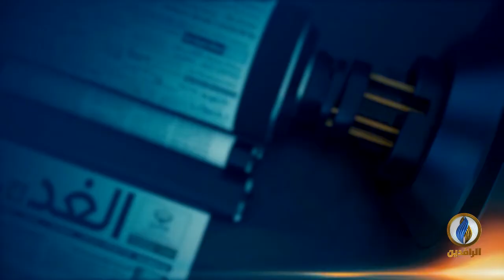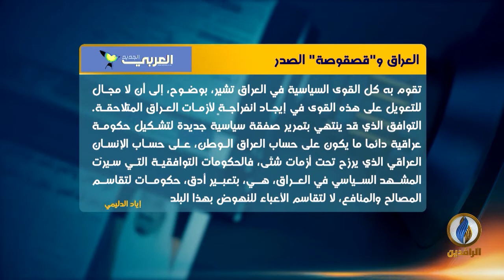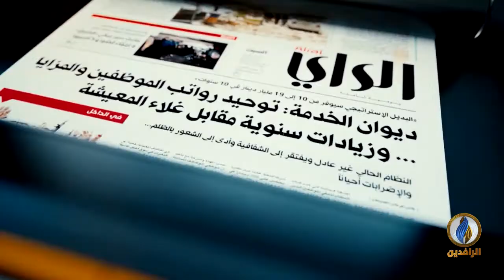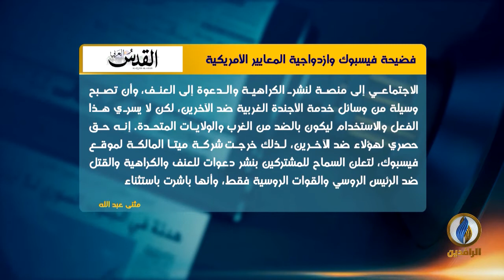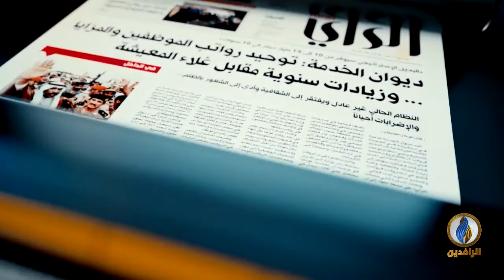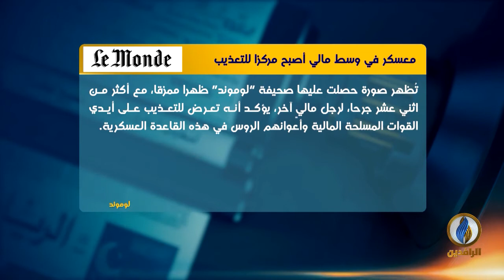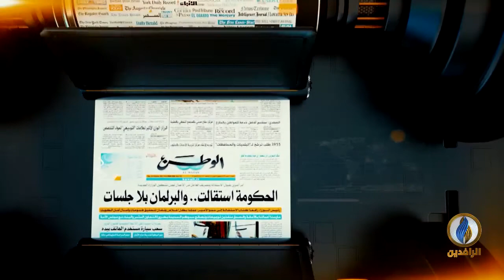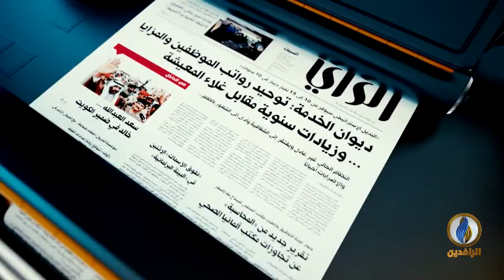صدى_الأقلام | 15 - 3 - 2022